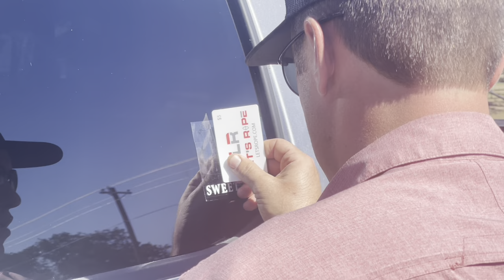Treino em Stephenville com Blane Cox , João Otávio e Lucas Peres.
Tie down roping  Stephanville - TX